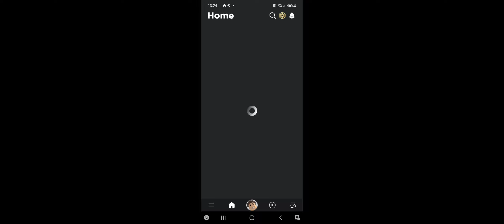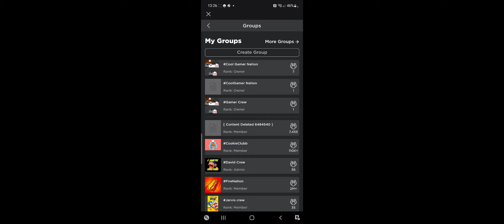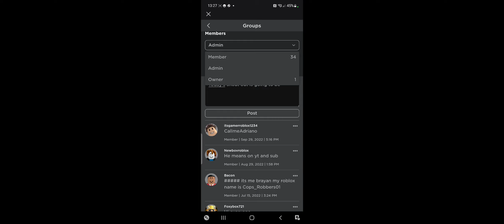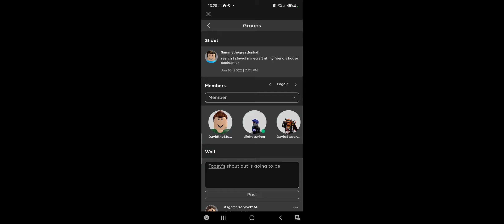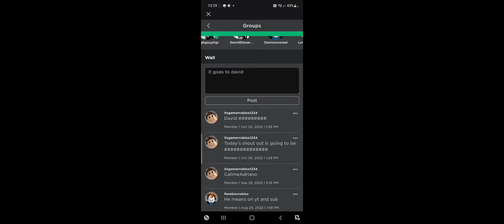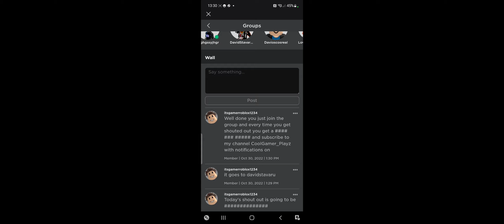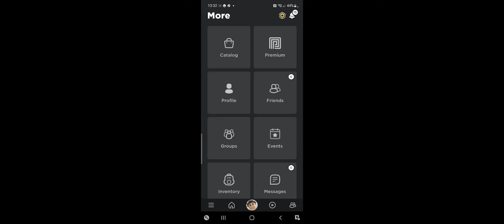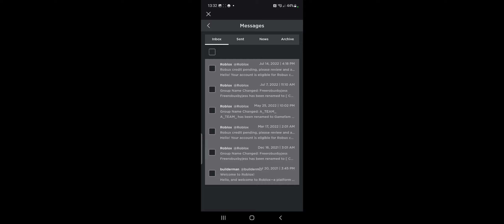Me showing you the meatal madness route and shouting out someone pt2 (MYSTERY???)